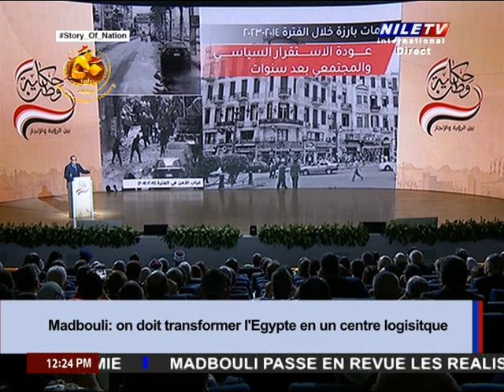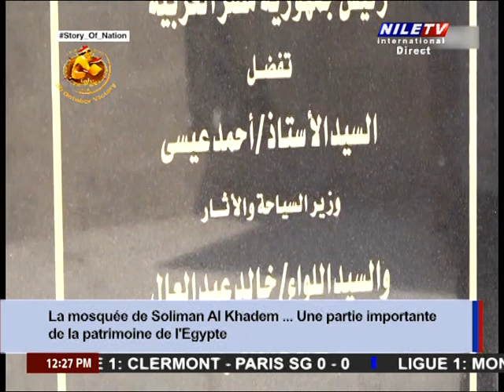Midi au Caire 1 10 2023